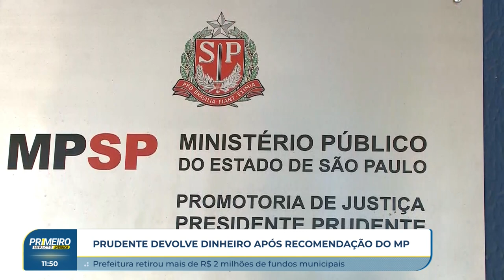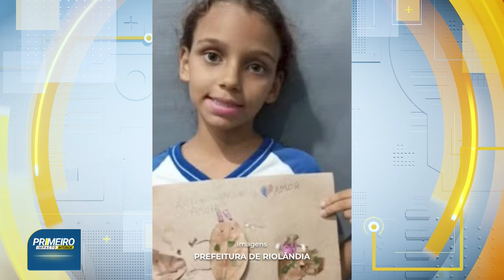Primeiro Impacto Interior (10 06 2024)